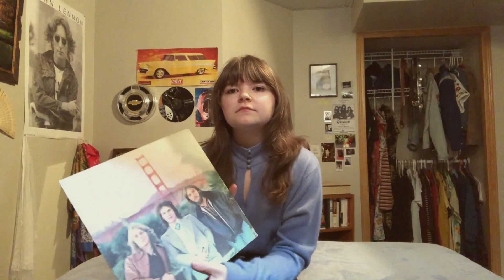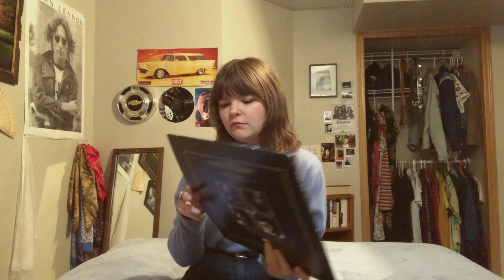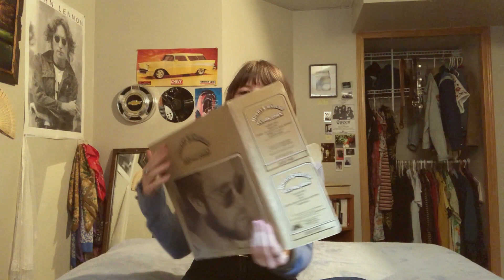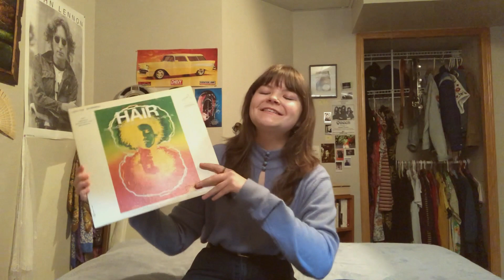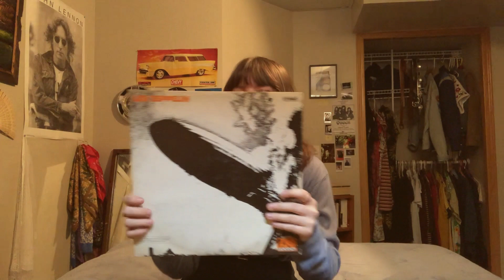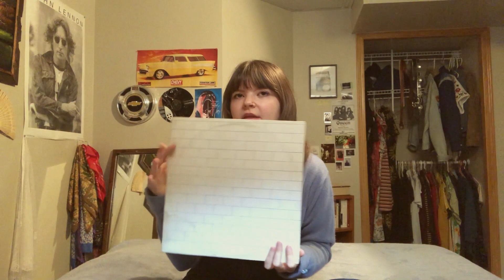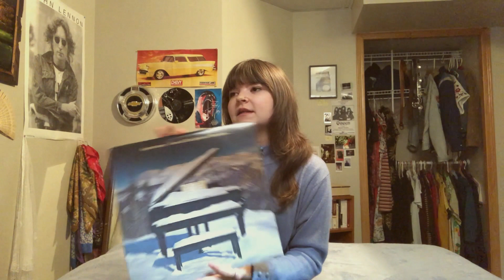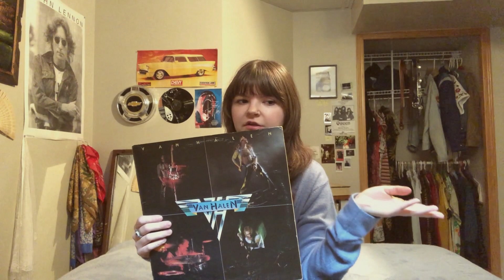My Favourite Vinyl Records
I got bored and wanted to post some more youtube videos so here we are! This is a selection of my favorite records that I own. Let me know if you would like to see more videos from me.

Angelina x

Song: Shine On You Crazy Diamond (Parts I-IX) by Pink Floyd